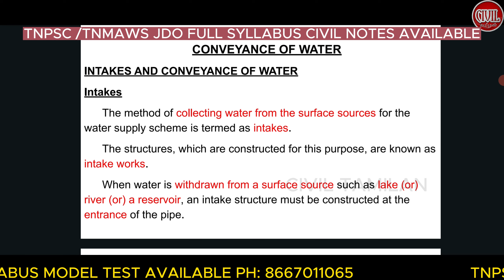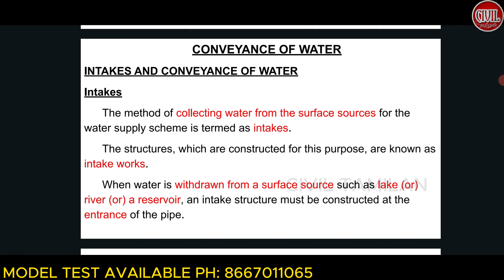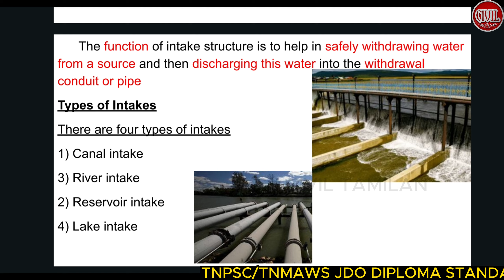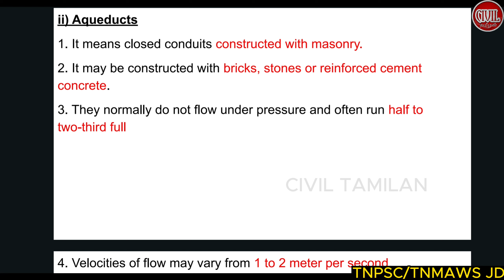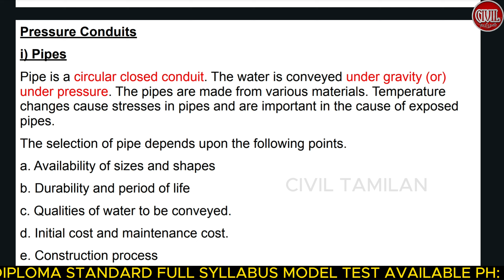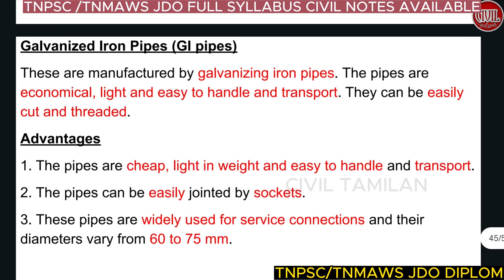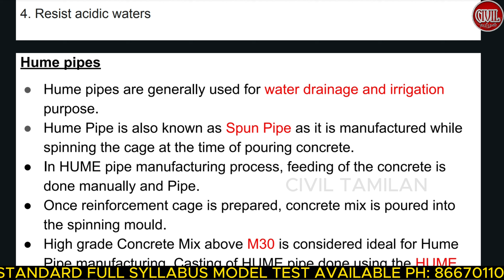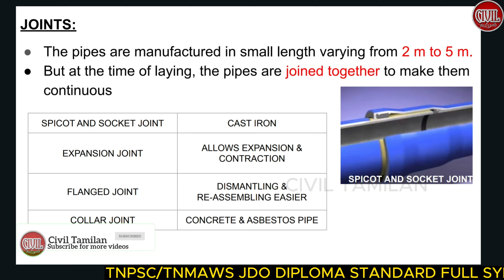UNIT 7 |EVE CONVEYANCE OF WATER| TNPSC /TNMAWS JDO 2024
Want more videos on this topic? Continue your learning journey with us! Don’t miss out—get full access to all our videos and stay ahead with Civil Tamilan Academy!

Org Code -xbsxha
Login Through Phone  No